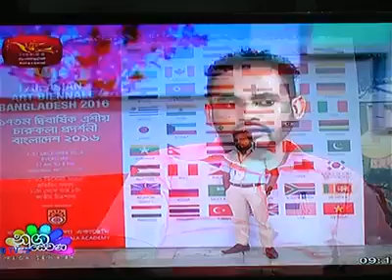Media interview - Chathranga Biyagama | UNLEASH Art Exhibition 2017